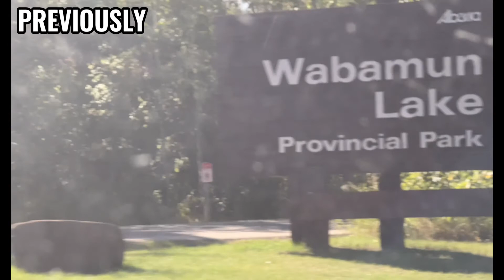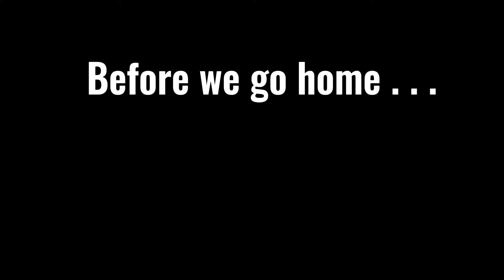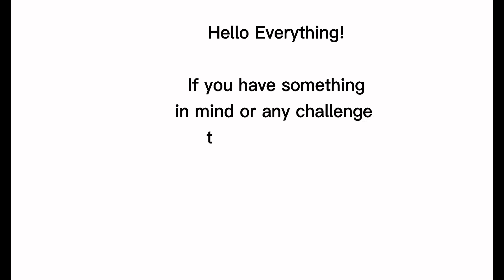PART 2 WABAMUN LAKE: A PICNIC TO REMEMBER | The NARIT's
Hello everything!

Very nice weather indeed! For today’s video we The NARIT’s decided to go to Wabamun Lake Provincial Park, one of the most go to park here in Canada. In this video we are able to share to you a picnic to remeber with the beauty of nature together also with family! We enjoyed a lot! It’s nice to have this opportunity to bond with your family especially in this time of pandemic.

If you have something in mind or any challenge that you want us to do, please comment down below and please don't forget to LIKE, SHARE, COMMENT and SUBSCRIBE and click the NOTIFICATION BELL for more up coming videos.

Keep safe everyone! Don't forget to wash your hands, wear a mask always when you are outside of your home and strictly follow social distancing.

Bye for now everything! 😘